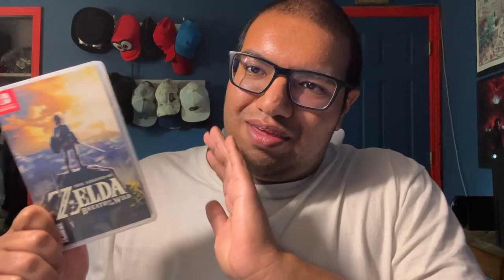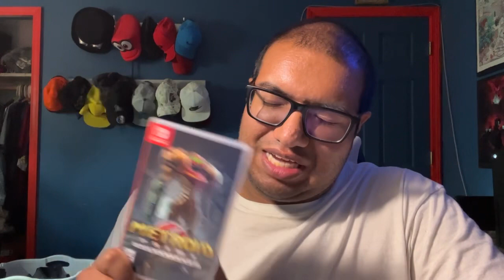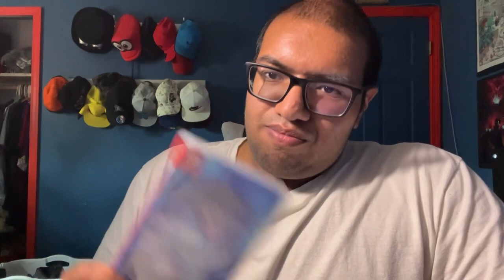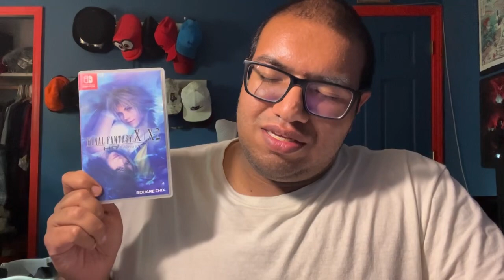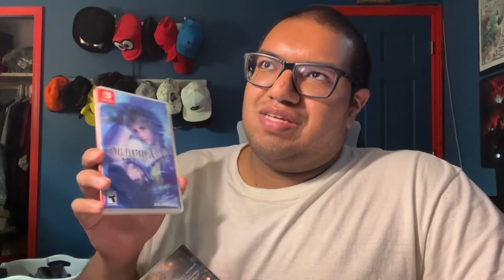JArt’s Update video!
Find Me On My Other Accounts:

 / djmusiccluesatwitch

Follow Jart on X:

 / j_art99